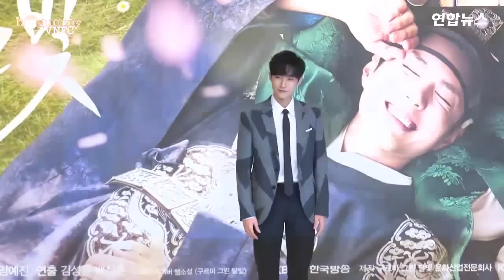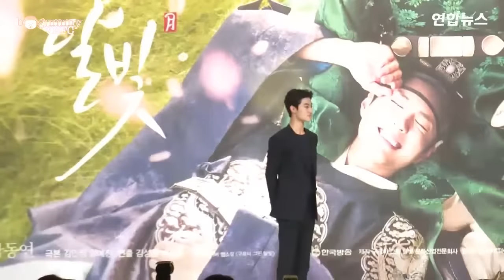[Vietsub] Họp báo "Mây họa ánh trăng" (Moonlight Drawn By Clouds)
Trả lời phỏng vấn họp báo bắt đầu từ phút thứ 13

Vietsub by 박보검 - Park Bo Gum - Bogummy VNFC
Don't re-up and please take credit 박보검 - Park Bo Gum - Bogummy VNFC when sharing